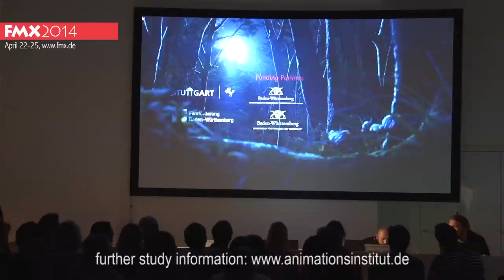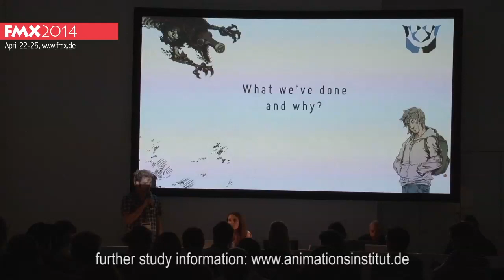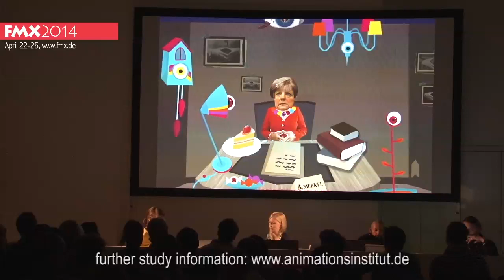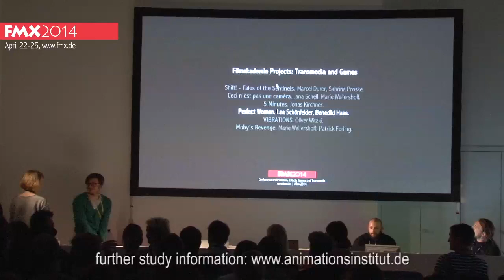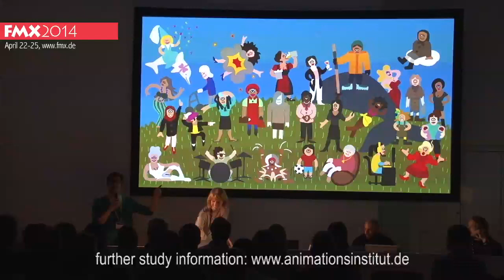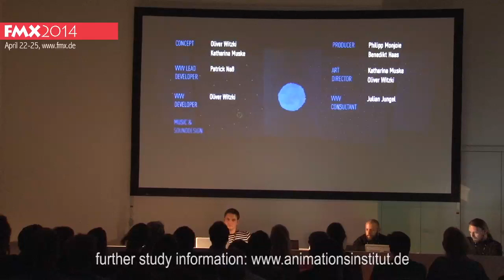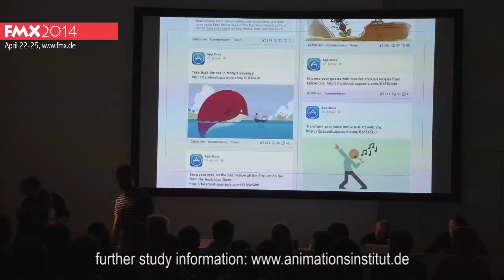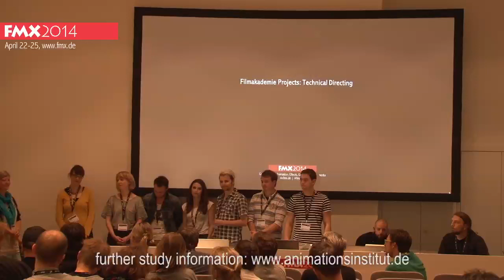Transmedia & Games Präsentation FMX2014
We Create Digital Content!

The graduate program Interactive Media is designed to train Transmedia/Games Directors, Transmedia/Games Artists and Transmedia/Games Producers. The students acquire one interactive discipline like Game Design, Mobile Content Development, Community Architecture or Design of Media + Space. Furthermore they develop and produce transmedia content and innovative formats, working in teams across departments and in collaboration with other universities.
Application deadline for fall 2014 is May 5, 2014!

Shift! - Tales of the Sentinels is an interactive graphic novel for the Ipad.
Marcel Durer, Sabrina Proske.

Ceci n'est pas une caméra. This game explains why Barack Obama brought the NSA to spy on Angela Merkel. The true reason is that he is deeply in love with her. Will he win her heart?
Jana Schell, Marie Wellershoff

5 Minutes. Jonas Kirchner

Perfect Woman, a  game inspired by personality questionnaires featured in women's magazines and the female roles they define. There are so many such roles emphasizing aspects of family, career, sex and more. Perfect Woman uses these stereotypes as building blocks for you to be your OWN perfect woman.
Benedikt Haas, Lea Schönfelder

VIBRATIONS. In this musical space installation body movements of a user generate sound, colors and shapes. These are projected onto a plurality of layered panels of fabrics. Surrounded by the projection the visitors can immerse in the world of sound and color of the player.
Oliver Witzki,

Moby´s Revenge, a game for mobile devices. In the endless runner the user has to try to survive as long as possible and collect as many Stars.
Patrick Ferling, Benedikt Haas, Marie Wellershoff